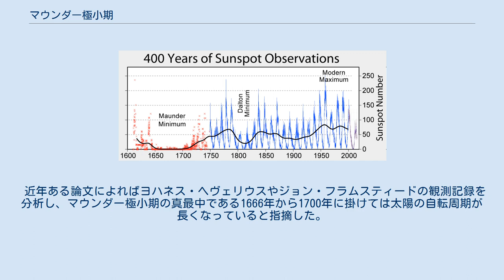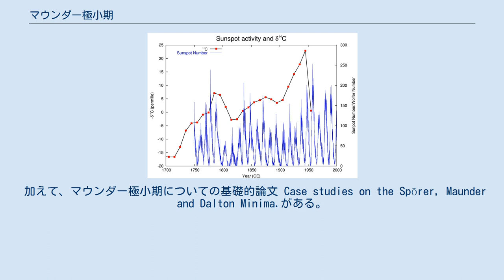マウンダー極小期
太陽黒点数の400年間の歴史におけるマウンダー極小期 炭素14生成量の変遷から描かれる過去の太陽活動 マウンダー極小期（マウンダーきょくしょうき、Maunder Minimum）とはおおよそ1645年から1715年の太陽黒点数が著しく減少した期間の名称で、太陽天文学の研究者で黒点現象の消失について過去の記録を研究したエドワード・マウンダーの名前にちなむ。
 マウンダー極小期中の30年間に、観測された黒点数は、たった約50を数えるだけであった。
通常であれば4 - 5万個程度が観測によって数えられるであろう期間である。
 マウンダー極小期の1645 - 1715年の間は、非常に太陽黒点の数が少なく観測された。
これらの記録が期間中欠落なくあるのは、17世紀に活躍した二人の天文学者ジャン・ピカールとフィリップ・ド・ラ・イールらのパリ天文台における組織的な太陽面観測が開始されていたことが大きい。
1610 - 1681年までのそれぞれ10年ごとに区切った期間での黒点観測数は、右記の通りである。
 マウンダー極小期中でも、太陽黒点数の11年周期の変化は太陽黒点の個体数の変化から読み取ることができる。
極大は1674年、1684年、1695年、1705年、1716年に観測された。
この期間中、太陽黒点活動は太陽面の南半球に集中していた。
マウンダー極小期晩期の11年周期は、例外的に北半球面にも現れたことが記録されている。
なお、名古屋大学の研究グループは放射性炭素14Cの分析により、周期が14年に変動していたと報告している。
 マウンダー極小期は中世における小氷期中頃の寒冷期の遠因と目され、この時期のヨーロッパ、北米大陸、その他の温帯地域において冬は著しい酷寒に震え、暦の上では夏至であっても夏らしさが訪れない年が続いた。
北半球平均気温は極小期の前後と比べて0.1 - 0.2度低下したのではないかとされている。
 2010年、東京大学・名古屋大学・名古屋工業大学の研究チームが、この時期の日本（江戸時代初期）は周期的に雨が多い湿潤な気候であったと奈良県内の老木の年輪を分析して結論付け、論文にまとめた。
 なお太陽黒点の活動低下と、地球の気温の変化についてはまだよく分からない部分も残っている。
例えば2010年頃の極小期では太陽放射が減る一方で、スペクトルの変化によって大気による吸収がむしろ増える可能性も指摘されている。
 炭素14の変化（赤い点）と太陽黒点数の相関グラフ 太陽活動の相関関係グラフ：太陽黒点数と地球外起源の放射性同位体生成量の変化 マウンダー極小期における太陽活動の低下は、地球への宇宙線輻射量に影響を及ぼした。
これは14Cの生成量の変動を引き起こし、考古学で発掘物の年代を同定するために用いられる放射性炭素年代測定の結果を修正させることになった。
 太陽活動は10Beの生成量にも影響を及ぼす。
また宇宙起源の放射性同位体のバリエーションも、太陽活動との相関性を示す。
 他の歴史的な太陽黒点極小期は、直接の観測もしくは氷床コア中の14Cと木の年輪の解析作業により見出された。
これらにはシュペーラー極小期や、多少顕著さを欠くダルトン極小期 Dalton Minimum（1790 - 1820年）などが含まれる。
その結果、過去8,000年間に18の極小期があり、現在の太陽活動は極小期の間の1/4を過ぎた時期にあることがわかった。
 近年ある論文によればヨハネス・ヘヴェリウスやジョン・フラムスティードの観測記録を分析し、マウンダー極小期の真最中である1666年から1700年に掛けては太陽の自転周期が長くなっていると指摘した。
 マウンダー極小期におけるオーロラは、普段と変わらず観測されたという。
詳細な分析は、ウィルフリート・シュローダー（Wilfried Schröder）により提出されている。
 加えて、マウンダー極小期についての基礎的論文 Case studies on the Spörer, Maunder and Dalton Minima.がある。